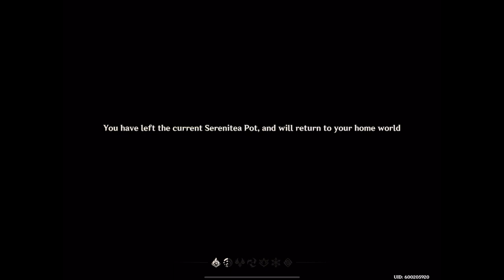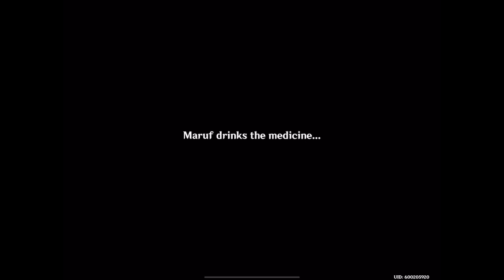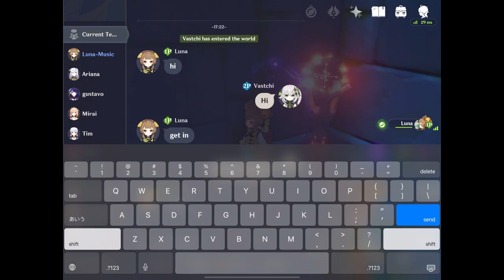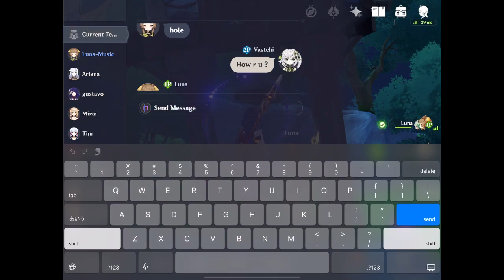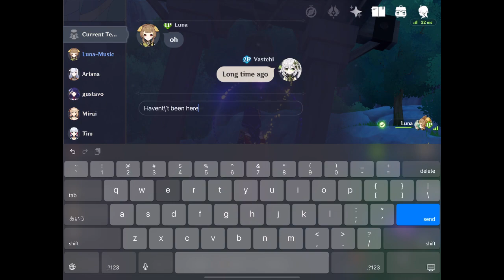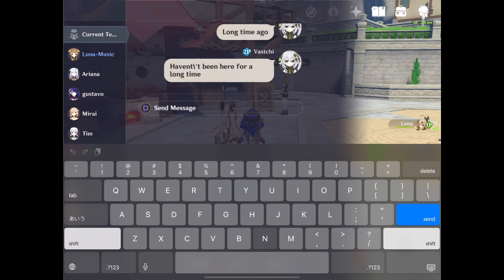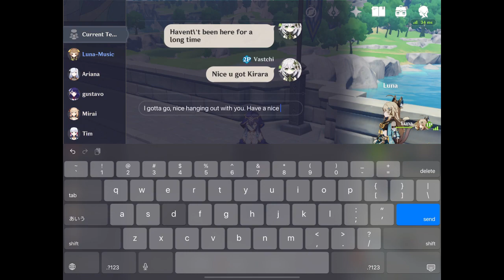2023-06-07 GI 3.7